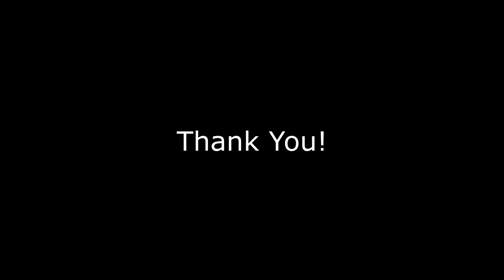I absolutely love this plane (DCS Funny Moments)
I hope you enjoyed the new content, hell i might do more ;)...